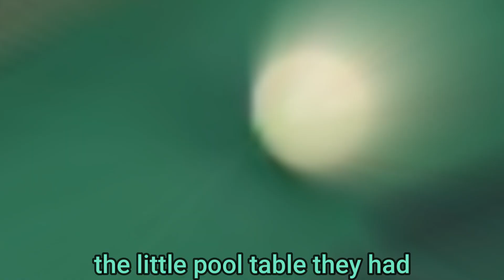ITS PARTY TIME! With Koaikaika808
Riley (Koaikaika808) came over an we played some Mario Party!

Dugduckz07